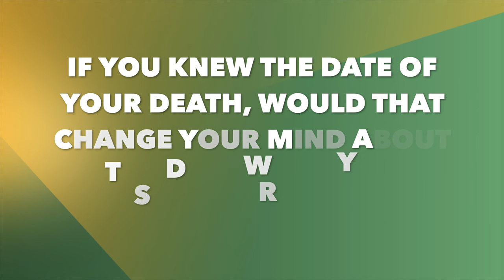5 Reasons To Retire as Soon as You Can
5 compelling reasons why you should retire as soon as you can.

In this video, I discuss the 5 top reasons why you should make every effort to bring your retirement date forward and retire as soon as you can.

**GET MY T-SHIRT**

**READING**

**QUESTIONS**

**ABOUT ME**

**TIMESTAMPS**

0:00 Intro
0:10 5 Reasons to retire as soon as you can
1:48 Reason No.1
5:47 Reason No.2
6:48 Reason No.3
8:16 Reason No.4
9:39 Reason No.5
11:51 Recap